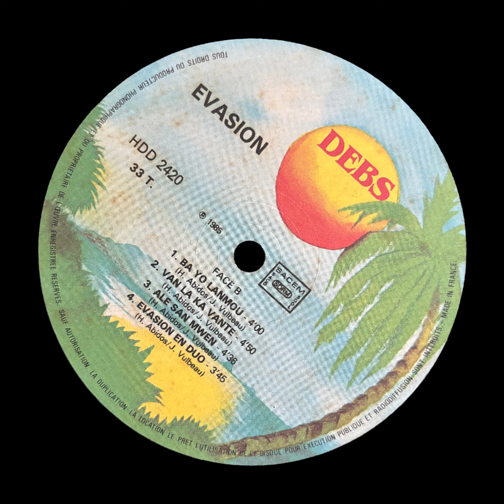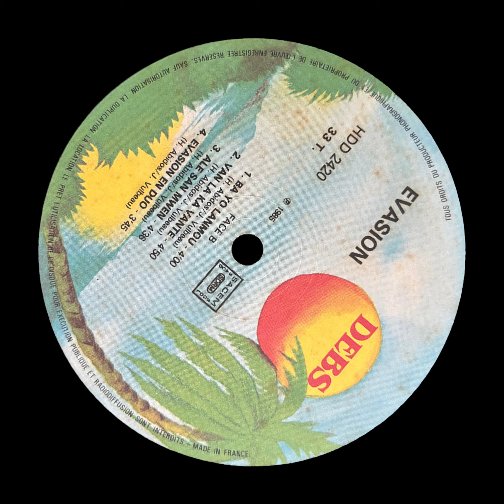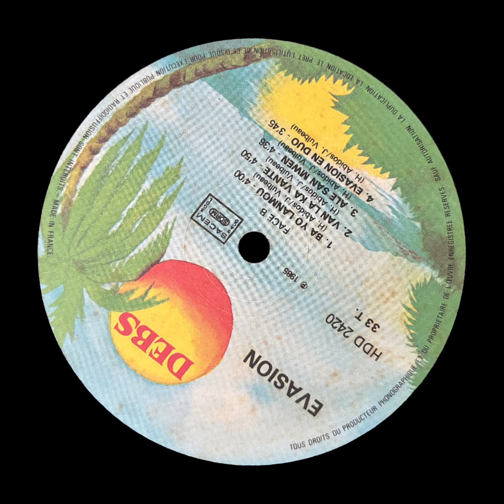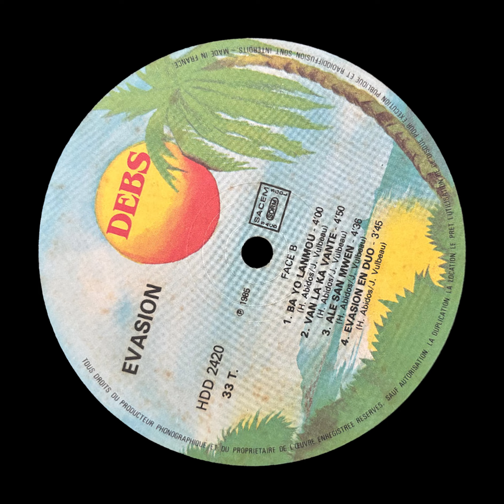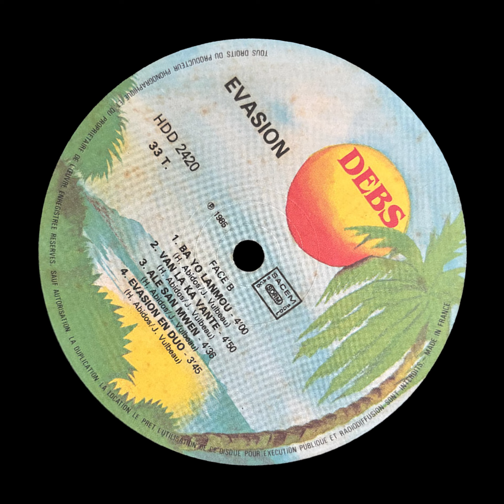Evasion 85 - Van La Ka Vante (1985)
Great Guadeloupean Funk by Evasion 85 (Hiver Abidos & Jose Vulbeau)

Crédits :
Bass – Christian Dorante
Chorus – Christiane Obydol, Dominique Zorobabel
Chorus, Lead Vocals, Mixed By – Hiver Abidos
Composed By – H. Abidos, J. Vulbeau
Drums – Tony Lodin
Drums, Guitar – Yves Honore*
Engineer, Mixed By – Francis Personne, Henry Debs
Percussion – Fred Josue
Piano, Synthesizer – José Vulbeau
Saxophone – François Pettier
Trombone – Lionel Jouot
Trumpet – Patrick Artero, Philippe Slominski